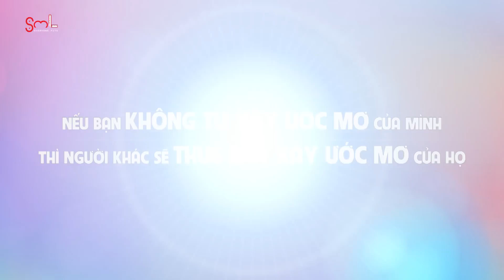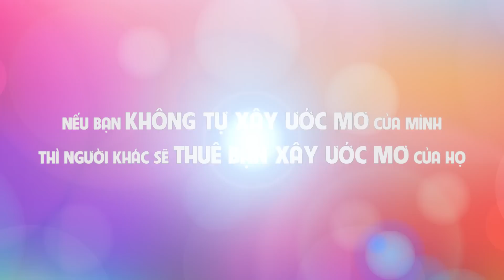Ước mơ của bạn là gì ? | chuối hỏi #24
Ước mơ của bạn là gì ?